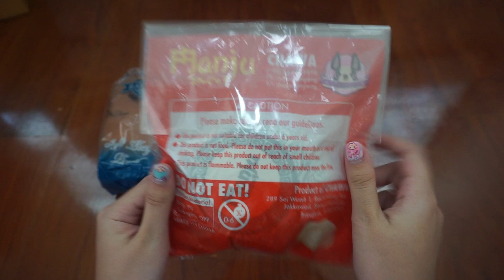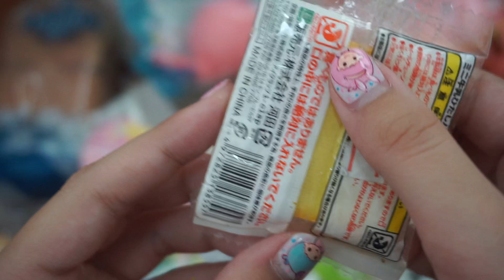ปล่อยสกุชชี่แท้ราคาถูก เริ่มต้น 10บาท!! 🆔@cuy2507b [Nonny.com]